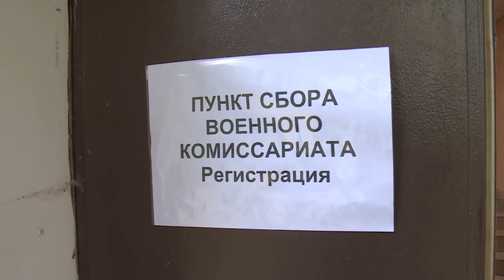Щёлковцы, получившие повестку о мобилизации, отправились к местам несения службы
Жители Щёлково и соседних округов, получившие повестки, прибыли в военкомат. Среди них также есть добровольцы. Мужчины рассказали нашему корреспонденту о том, что думают и чувствуют перед отправкой к местам несения службы.